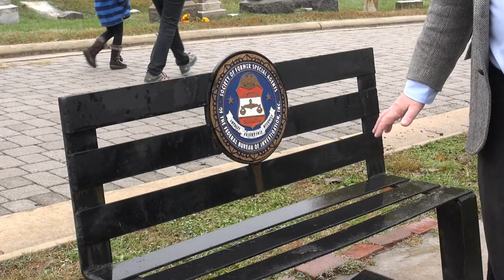J Edgar Hoover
A shot visit with the first director of the FBI.